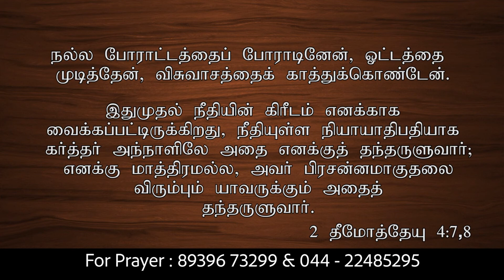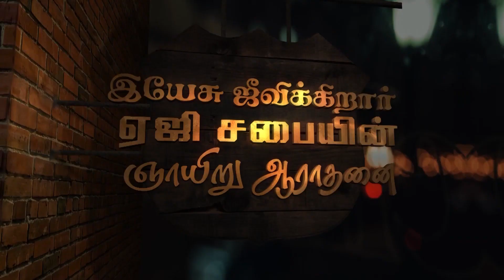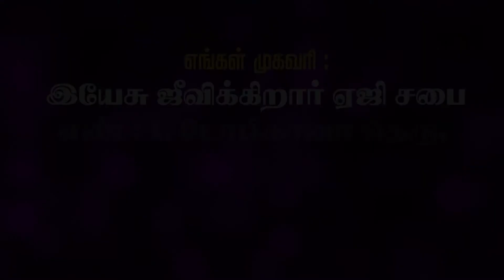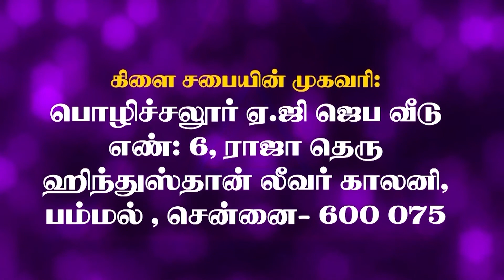16/08/20 Sunday service -Anakaputhur AG Church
Sunday service of Jesus Lives AG Church - Anakaputhur.